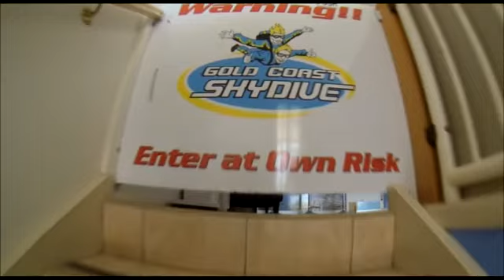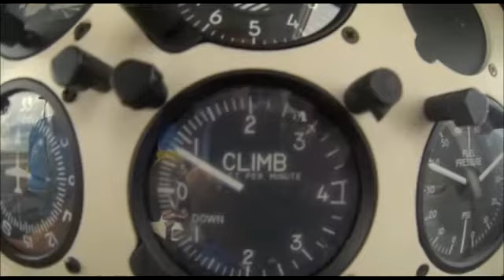Gold Coast Skydive - Burnadette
Skydiving Video - Burnadette